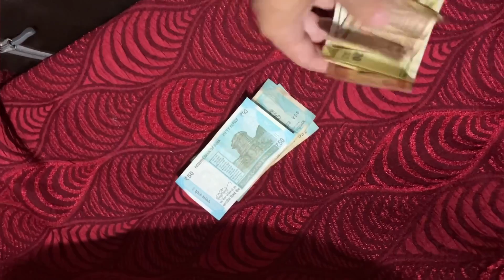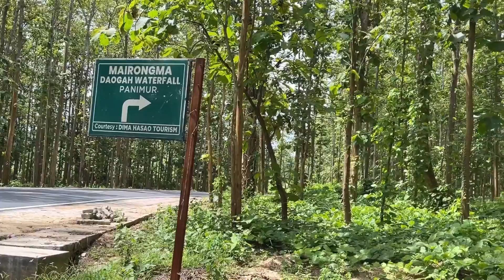Panimur waterfalls/Dima hasao